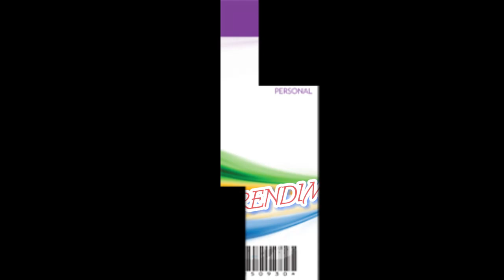COMO SER UN LIDER 🎧 Yasmín & Carlos Jurado 💎 from Panamá 🇵🇦 Amway 🌟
CÓMO SER UN LÍDER 🎧
Debes aprender a darle valor a algo en tu vida tan importante como el tiempo, no puedes postergar algo que tengas que hacer si realmente estas interesado porque el tiempo no perdona. Este negocio es para toda la vida, si tu eres nuevo debes entender que esto es un negocio que te va a ofrecer calidad de vida y que para lograr resultados, depende de la responsabilidad y compromiso que esto conlleva.
💎 Orador: Yasmín & Carlos Jurado 🇵🇦 from Panamá

S¡ Quieres Ya 🔗 📝 puedes ser soci@ Amway en Latinoamérica 🌎

🗯️ Esta bien S¡ Comparte's nuestro próxima convención 🗓️ 🎫 Convención Empresarial Amway 16 y 17 de marzo 2024 🇨🇴 Medellín 🏷️ Expansión Colombia 🇨🇴 Amway 🌟 @emprendimisocial 👍

🎟️ Tickets *5 promoción🎫 Convención Empresarial Amway 🇨🇴 Amway 🌟 Clic para adquirir entradas 🛍️ 🛒 comenta 🗨️ 'convención'

Alumbrado ferias de Manizales 2024, juegos pirotécnicos estadio Palo Grande